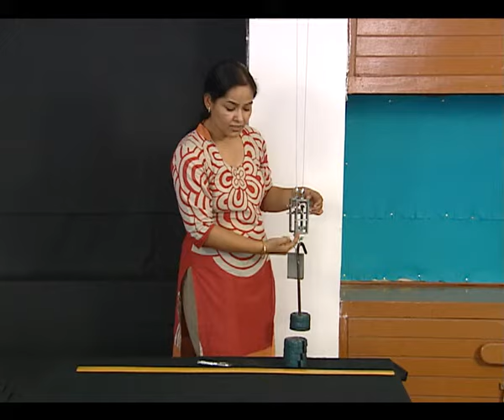Searle's Apparatus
spring constant, modulus of elasticity, searle's apparatus, mechanical properties of solids, young's modulus, stress, strain